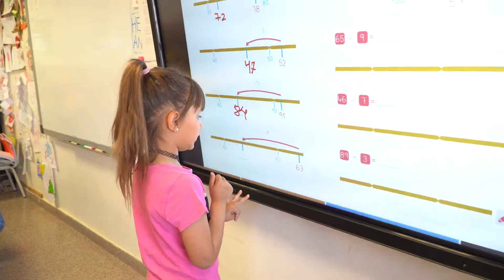Com Innovamat acompanya a l'escola, docents i famílies? - Testimoni Escola Els Pinetons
🗣️«Nosaltres sentim que formem part d’aquest projecte perquè ens deixeu», Teresa García (cap d'estudis de l'Escola Els Pinetons).

La Teresa és una enamorada de la seva professió. Una docent fins a la medul·la que fa uns pocs mesos que s’ha jubilat i que avui recorre els passadissos de l’Escola Els Pinetons de la Garriga, la seva última casa, repartint abraçades entre antics alumnes i col·legues.

Ens hem desplaçat fins aquí perquè ens expliqui la seva història, que, sent sincers, va una mica lligada a la nostra. Va ser ella qui, el 2018, un any després d’iniciar Innovamat, com a cap d’estudis ens va obrir les portes de l’escola i va apostar per portar-nos a les seves aules de matemàtiques.

Vols saber-ne més de la nostra proposta didàctica de matemàtiques entenedora, manipulativa, competencial i digital per Infantil, Primària i Secundària? No et perdis res!

► Llegeix-nos al nostre Blog, on trobaràs articles, investigació, reflexions i recursos